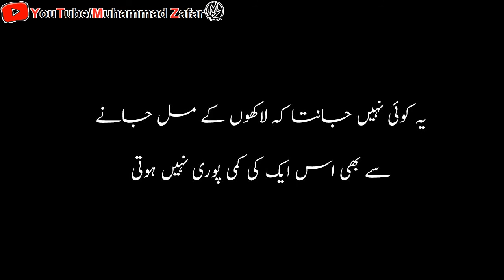urdu quotes status|urdu quotes about life|life whatsapp status|urdu status love in hindi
This video is related to a best urdu quotes status for whatsapp. All these are urdu quotes about life in urdu. You can use them as life whatsapp status video. Find more Urdu status love in hindi here.

This channel is daily updated..